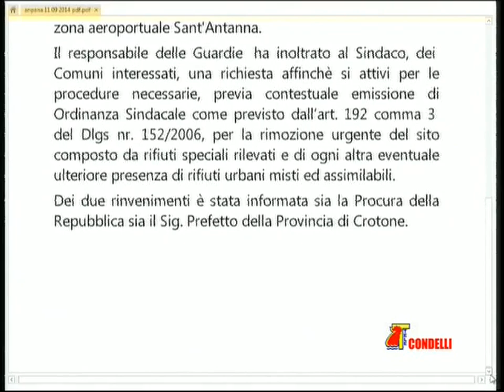Procura della Repubblica e Sig. Prefetto di Crotone informati per discariche abusive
Procura della Repubblica e Sig. Prefetto di Crotone informati per discariche abusive - Anpana Calabria 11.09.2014